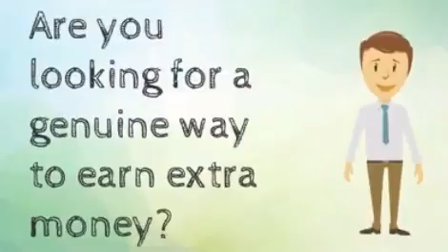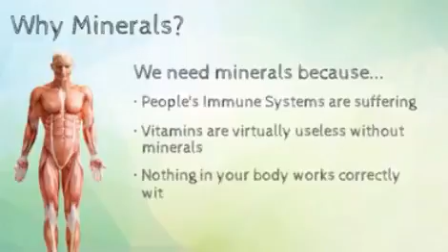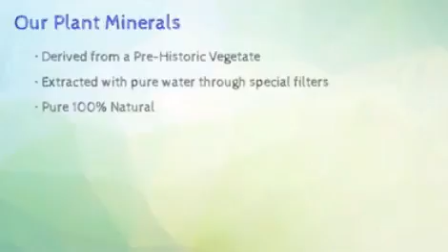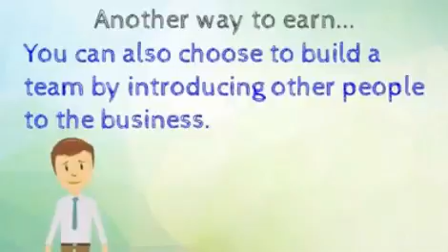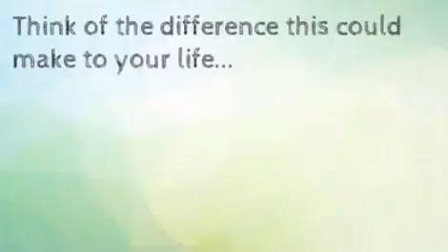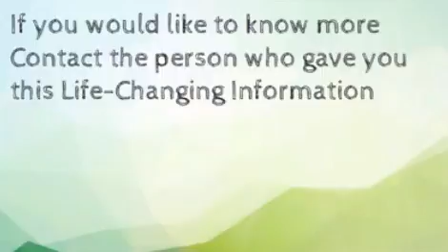Make Money via FaceBook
Simply Naturals Global Business opportunity